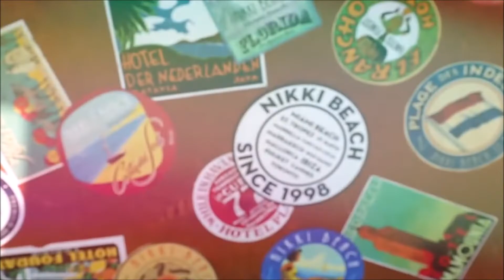Trần Mai Anh & Chemist Dmitry Rubenovich - Emotions game ( Deep Zone )